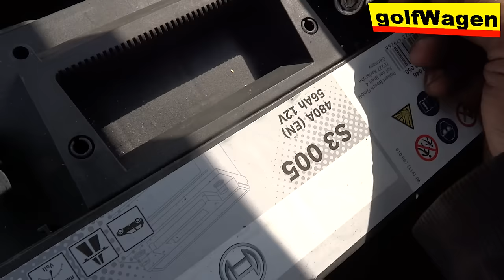VW Golf 5 door connector locate - little attempt to repair